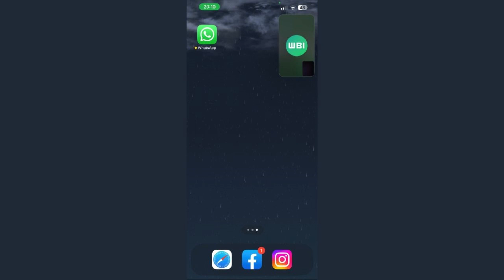WhatsApp PiP Mode for Video Calls Coming Soon | Whatsapp new cooolest feature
WhatsApp Tests Picture-in-Picture Mode for Video Calling. WhatsApp already lets you watch a YouTube video in PiP mode and now this functionality might be available for video calls on the platform. The Meta-owned messaging app is testing adding the picture-in-picture (PiP) mode for its iOS app. Check out the details below.